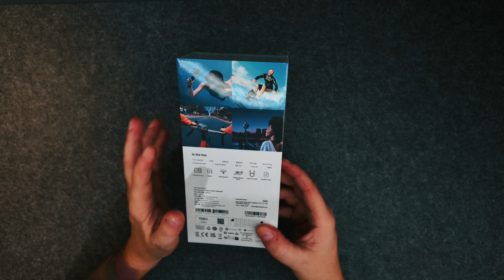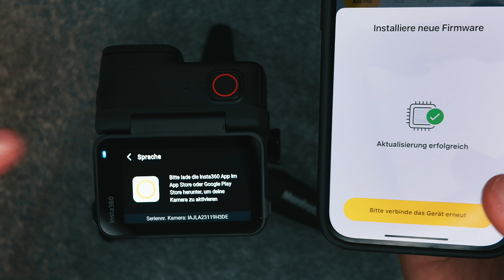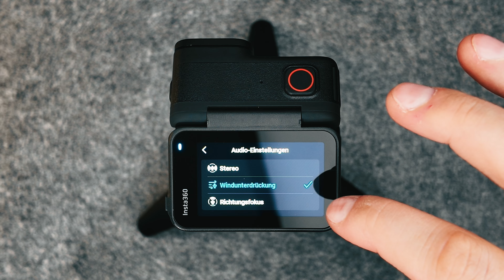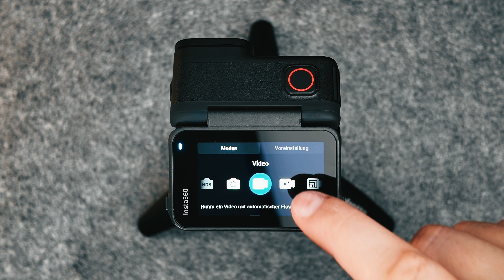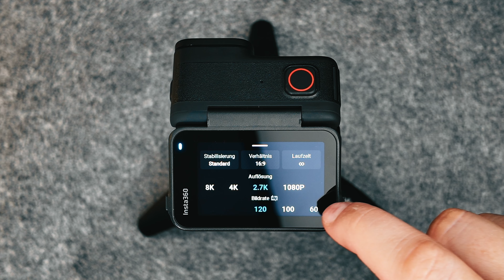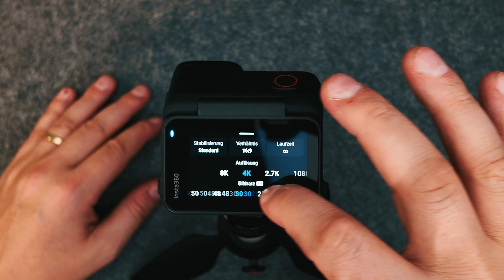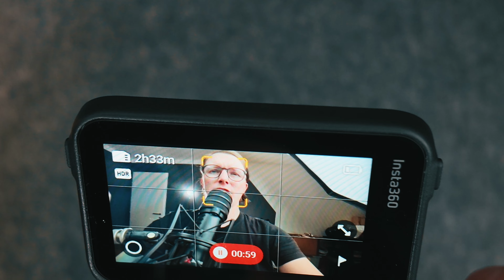Insta360 Ace Pro: Unboxing & Erster Eindruck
Insta360 hat ein paar echt gute Kameras herausgebracht in den letzten Jahren. Und vor ein paar Tagen wurde eine neue Action Kamera, die Ace und die Ace Pro vorgestellt. Ich war mehr als nur neugierig und habe mir daher die Insta360 Ace Pro bestellt. In diesem Video, ein sehr langes Video, packe ich die Kamera aus, bringe die Firmware auf den aktuellsten Stand, aktiviere die Kamera und schaue mir erstmalig alles selbst an. Und Du bist quasi live dabei.

Viel Spaß!

📷 MEIN EQUIPMENT